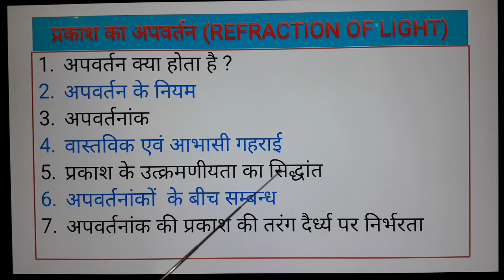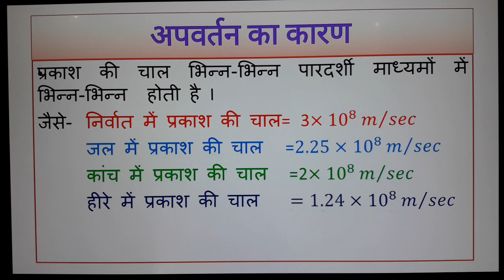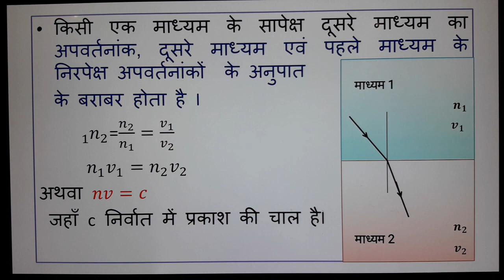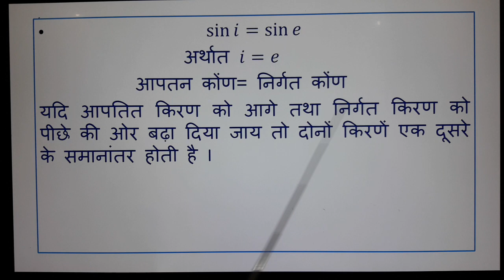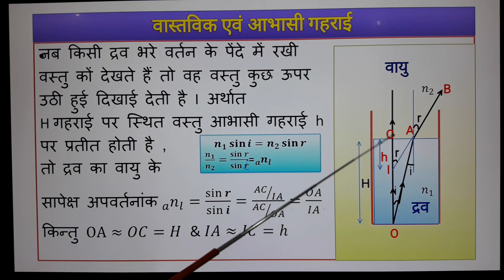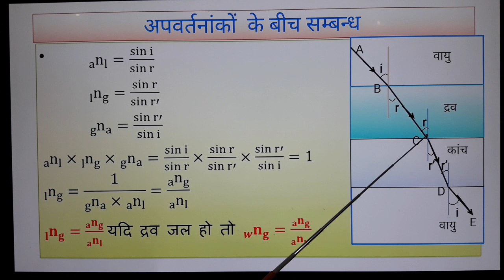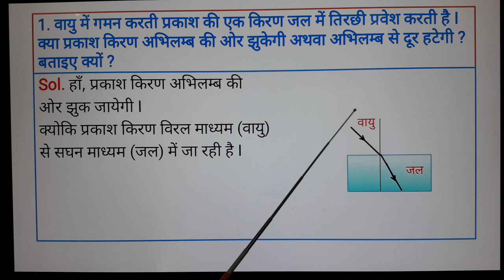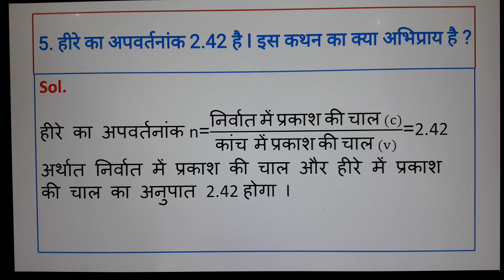10 SCIENCE |NCERT| CHAPTER-10 REFRACTION OF LIGHT, REFRACTIVE INDEX, Real, apparent depth in hindi